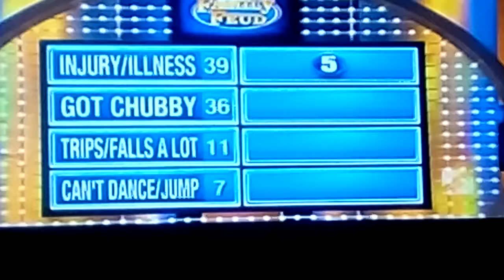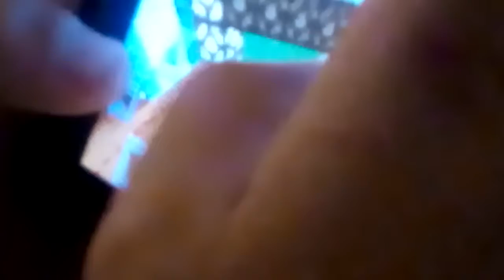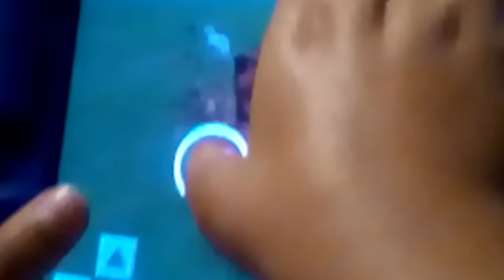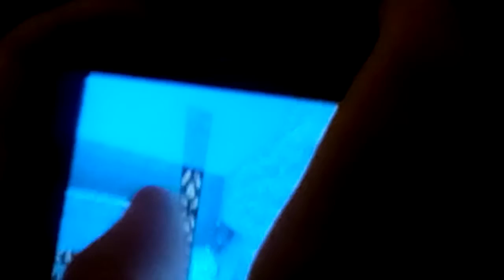Monte Minecrafts part 3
Sorry about the swearing and there should be a part 4.